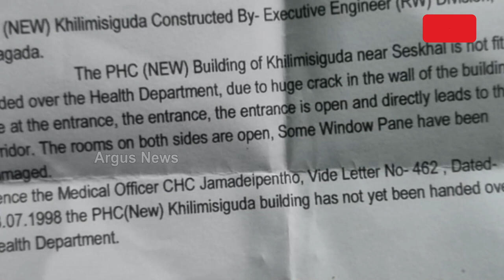Healthcare System Has Slipped Into Coma In Rayagada